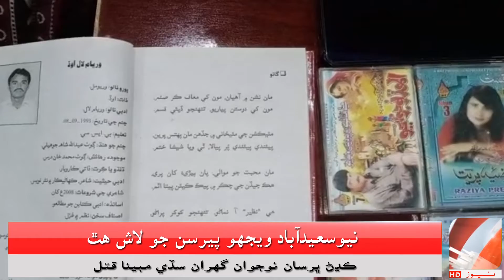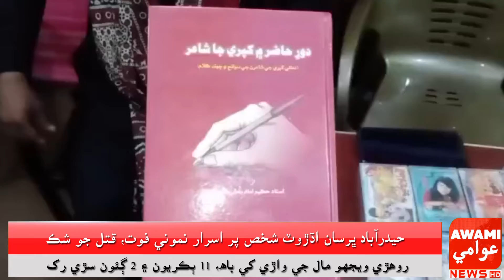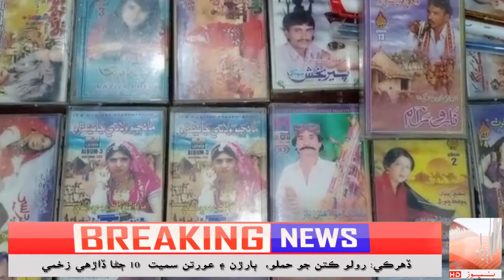کپرو ۾ سنڌ جي بهترين راڳي ۽ شاعر نظير کپرائي جي شاعري چوري